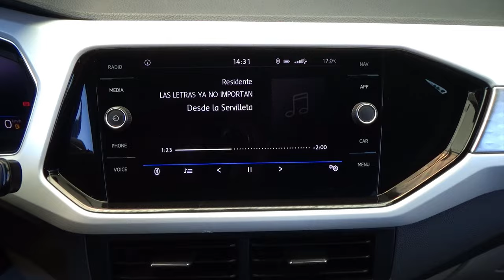Volkswagen / T-Cross / 2021 - 28361